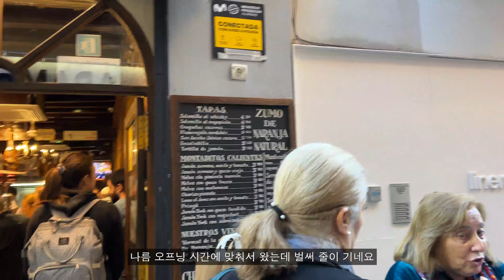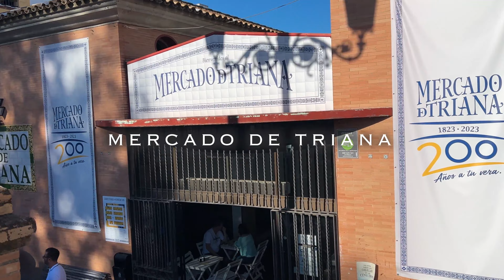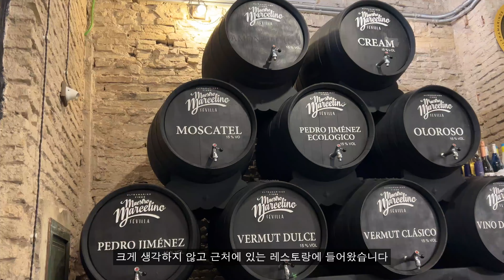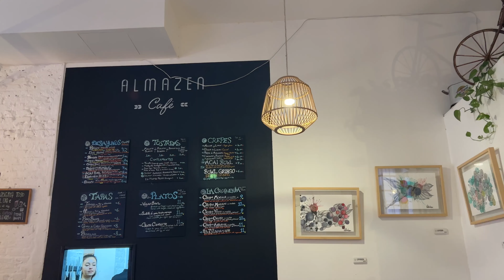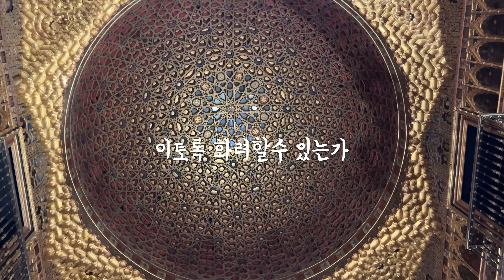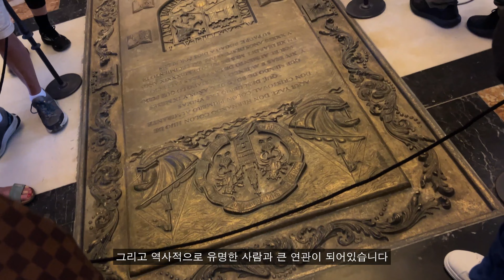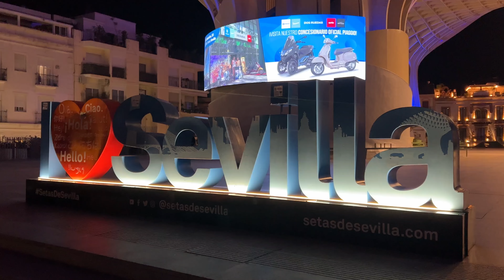BGS vlog: 안녕 따뜻한 세비야👋 | 스페인 남부여행 | 스페인 소도시 | 나혼자여행 | 스페인광장 | 세비야 대성당 알카사르 투어 | 세비야 타파스 맛집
모두 얼마 안남은 2023 잘 마무리하고 계신가요?
세비야에서 지냈던 삼일의 기록을 가져왔습니다 😁
세비야는 이번 여행에서 제일 메인으로 생각했던 도시에요.
수많은 유투브 영상들을 보며 기대하고 설레했던 도시였는데
직접 만난 세비야는 유투브보다 더 아름답고 따뜻했습니다.

점점 스페인에 익숙해져 가는 제 모습이 느껴지시나요?
이번 홀로여행에는 제 일상과 최대한 떨어지고 싶어서 폰 로밍 안해갔는데 그만큼 여행지와 가깝게 지냈던거 같아요 😀
못알아듣는 메뉴판을 보며 감으로 음식을 시키고
못찾겠는 길은 지나가는 사람에게 물어보고.
밝은 인사와 미소로 시작하는 대화의 힘을 경험했던 여행이에요

마지막 코르도바 & 마드리드도 빨리 편집해서 올릴께요!

순서대로 영상에 나온 Restaurants:
El Rinconcillo/ Bar El Comercio/ Los Coloniales/ Maestro Marcelino/ Almanzen cafe